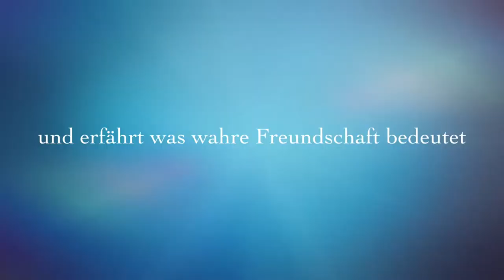YouTube (Newcomer) Friends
Hey Freunde! Dieses Video ist an alle kleinere und größere YouTuber gerichtet, die gerne neue Freunde mit der selben Leidenschaft zum Videodreh finden wollen. Das Projekt ist zurzeit noch in der Beta-Phase. Ich hoffe trotzdem das WIR dadurch mehr zusammen wachsen und eine große Community werden.

~WizzArt~